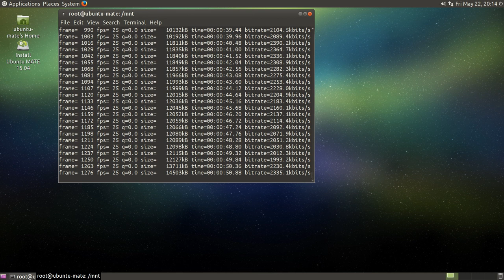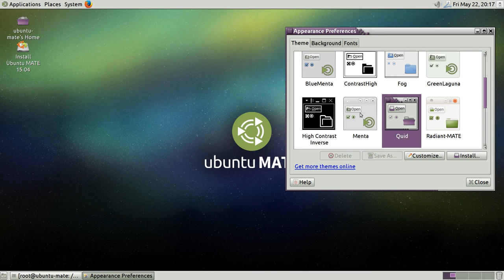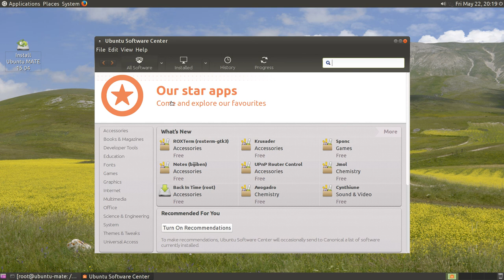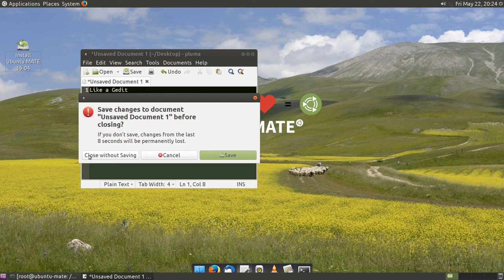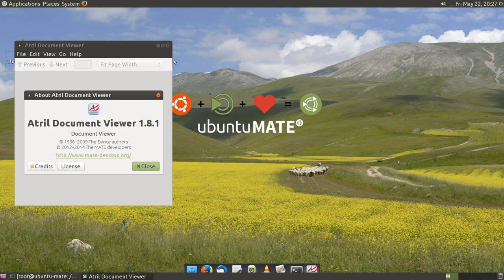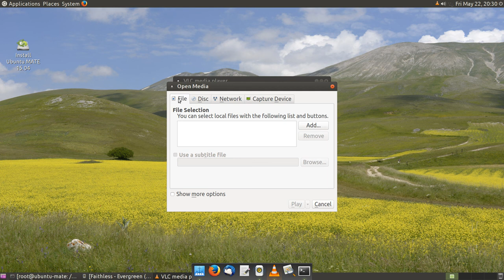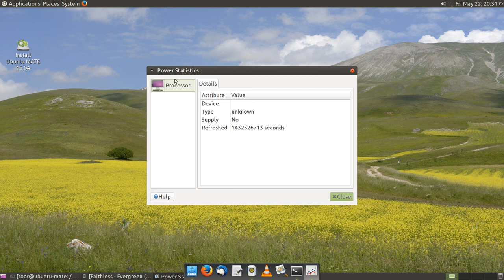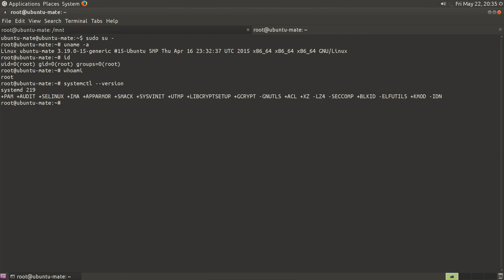MATE 1.8.2 on Ubuntu 15.04 Full Review 1080p - All for GNOME 2 Lovers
The MATE Desktop Environment is the continuation of GNOME 2 and provided free solid and classical Desktop for all. It provides an intuitive and attractive desktop environment using traditional metaphors for Linux and other Unix-like operating systems. MATE is under active development to add support for new technologies while preserving a traditional desktop experience.
 Timecodes:
00:04 - General overview
01:20 - Settings
03:12 - All Themes Review
04:53 - MATE Tweaks
06:14 - Software center
07:39 - Backups
08:26 - Caja
10:27 - Pluma
11:37 - XChat
11:53 - Thunderbird
14:40 - Avahi Discovery
16:17 - Rhythmbox
18:01 - Log Viewer
20:35 - Shotwell
21:25 - Toolbar
21:43 - Terminal